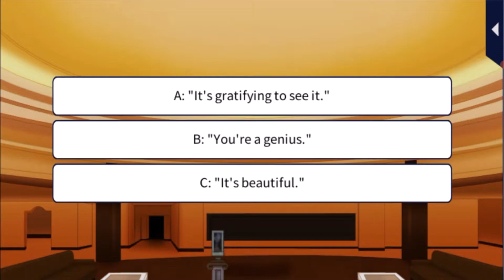Oops, I Said Yes! ~ Main Story Part 2: Ukyo ~ Episode 7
While married to the whimsical Ukyo, you catch glimpses of a resigned look in his eyes. You learn what put it there and wish he was really yours. But how could he be? Your divorce is fast approaching and your vows don't mean a thing. "Being in control was a specialty of mine. Well, look at me now."